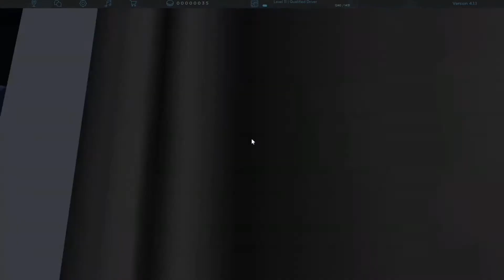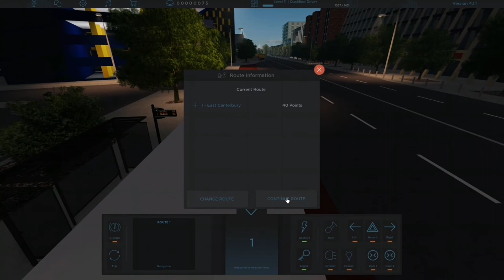Canterbury bus simulator transbus enviro 300 compass route 1 Canterbury bus stn - East canterbury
Hello guys this is my first episode on Canterbury bus simulator with more to come in the future enjoy!